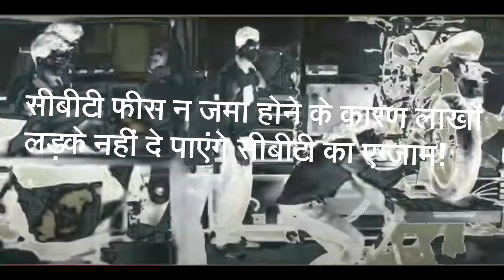2023 main CBT exam| लाखों छात्र नहीं दे पाएंगे | CBT का Examअसली गुनाहगार कौन है | जानिए मेरे साथ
2023 main CBT exam| लाखों छात्र नहीं दे पाएंगे | CBT का Examअसली गुनाहगार कौन है | जानिए मेरे साथ
क्या आप अपना प्रोडक्ट स्पॉन्सर करना चाहते हैं..अगर हां तो आपका स्वागत है..हमें इस मेल पर संपर्क करें.. If You want to sponsor your product..Than You are Right place..contact us on this MO no :- 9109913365 @Email

iti practical exam admit card 2023
iti cbt result 2023
AITT CTS 2023
Practical Hall Tickets
Today dgt news updates
ED Practical update
CBT Supplementary Exam
DGT Breaking News
DGT notice
ncvt update
ED Practical Exam Update
AITT 2023
 ITI NEWS UPDATE TODAY
NCVT MIS New Update
iti new update today
iti latest update today
dgt apprenticeship mela
iti online exam  question paper
iti college kholne ke liye kya karna padega
iti college admission
new iti college open process
iti new syllabus
iti grievance update
iti result
iti job
iti grading
iti apprentice vacancy 2023
dgt
ncvt
iti exam
iti news today
Online Admission in Government ITIs - 2023
iti news today
 iti show
iti update
result 2022
ncvt mis
iti result
iti admission
iti full form
iti courses
 iti college
 government iti
 iti online
 iti salary
iti result scvt
iti result 2021 iti result
up iti result 2019
 iti apprentice registration
iti instructor
iti grievance update
nursing college kaise khole
railway new vacancy 2023
iti
iti instructor
iti result
dfccil new vacancy 2023